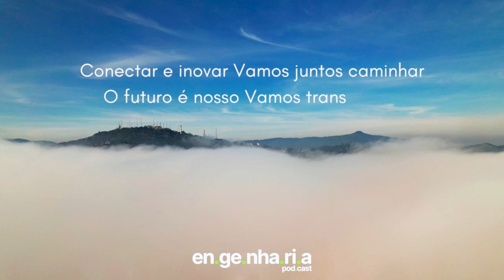EP53 - Como Traçar uma Carreira de Sucesso até uma Multinacional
Evento de lançamento do Método EP. Link de Inscrição Vagas Limitadas Presencialmente.
Como Chegar ao Topo na Carreira de CTO: Entrevista com Nicolas Junkes, CTO da WTM Internacional | Engenharia Podcast
Neste episódio exclusivo do Engenharia Podcast, conversamos com Nicolas Junkes, CTO da WTM Internacional, sobre sua jornada até o topo na carreira de tecnologia. Descubra como a resiliência, a visão de negócios e a ousadia o ajudaram a superar falências e transformar desafios em oportunidades. Aprenda com sua experiência única e obtenha insights valiosos sobre como se destacar e alcançar a diretoria de uma multinacional. Ideal para engenheiros, tecnólogos, e todos que buscam crescimento profissional no setor de tecnologia.
Venha Produzir no Nosso Estúdio Rua Rouxinol 315, Ariribá,
Balneário Camboriú, SC (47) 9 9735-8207 -
Teimosia Estúdios
Nicolas compartilha conosco sua trajetória repleta de desafios e superações, desde as dificuldades enfrentadas durante a falência de empresas até as oportunidades que soube identificar e transformar em sucesso. Com uma abordagem única que combina resiliência, visão de negócios e uma atitude ousada, Nicolas revela os segredos que o levaram a alcançar a diretoria de uma multinacional.

O que você vai aprender neste episódio:

Resiliência em Tempos de Crise: Como transformar adversidades em oportunidades e seguir em frente mesmo nos momentos mais difíceis.
Visão Estratégica: A importância de ter uma visão clara do negócio e como isso pode diferenciar um líder de sucesso.
Ousadia e Atitude: Como a coragem para tomar decisões ousadas pode ser o fator decisivo para alcançar o topo.
Carreira de CTO: Dicas práticas e insights sobre como trilhar o caminho até a posição de Chief Technology Officer em uma grande empresa.
Liderança e Inovação: Os desafios de liderar equipes de tecnologia e as melhores práticas para fomentar a inovação contínua.

Ócio e negócio são conceitos que, à primeira vista, podem parecer opostos, mas na realidade, ambos desempenham papéis complementares na vida humana. O ócio, muitas vezes associado à inatividade ou ao tempo livre, é um estado em que a mente e o corpo se afastam das obrigações e responsabilidades cotidianas. Já o negócio, vinculado à atividade produtiva e ao trabalho, refere-se à ocupação com tarefas que geram valor, seja financeiro, social ou pessoal.

Portanto, ao invés de serem vistos como extremos em conflito, ócio e negócio podem ser entendidos como partes de um ciclo interdependente. O equilíbrio entre esses dois estados é o que permite um desempenho mais eficaz no trabalho e uma vida mais satisfatória e criativa. Negar o ócio em nome do trabalho constante pode levar ao esgotamento, enquanto ignorar o negócio pode resultar em falta de propósito e realização. Assim, encontrar um meio-termo entre esses dois aspectos é crucial para uma vida plena e produtiva.
A Inteligência Artificial é uma ferramenta poderosa e pode nos auxiliar na preparação das aulas e inclusive na apresentação de slides. Conheça nossa área de membro: Método EAP - Método Engenheiro e Arquiteto Produtivo.

Se você está buscando inspiração, dicas valiosas sobre desenvolvimento profissional ou deseja aprender com uma das mentes mais brilhantes do setor tecnológico, este episódio é para você!